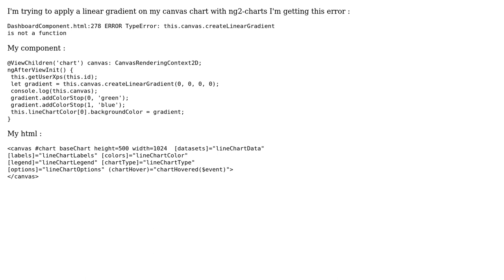Trying to apply a gradient on my ng2-charts chart : createLinearGradient is not a function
With thanks & praise to God, and with thanks to the many people who have made this project possible! | Content (except music & images) licensed under CC BY-SA | Music | Images & others | With thanks to user Yassin Siouda user Gerardo Tarragona and the Stack Exchange Network Trademarks are property of their respective owners. You are responsible for your own actions.